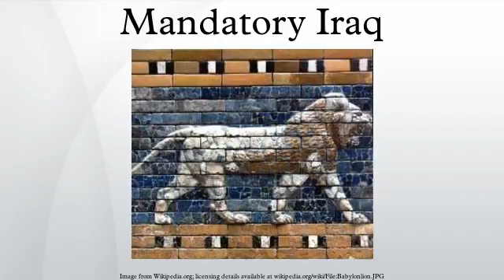Mandatory Iraq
The Kingdom of Iraq under British Administration or Mandatory Iraq was created in 1921 following the 1920 Iraqi Revolt against the proposed British Mandate of Mesopotamia, and enacted via the 1922 Anglo-Iraqi Treaty.
Faisal ibn Husayn, who had been proclaimed King of Syria by a Syrian National Congress in Damascus in March 1920, was ejected by the French in July of the same year. Faisal was then granted by the British the territory of Iraq, to rule it as a kingdom, with the British Royal Air Force retaining certain military control, though de facto; the territory remained under British administration until 1932.